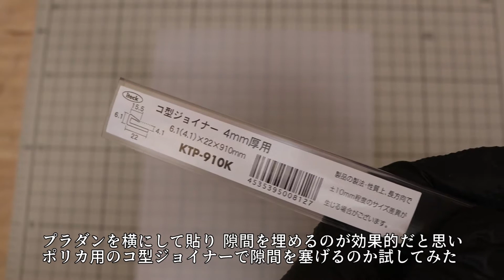プラダン(2mm/4mm)の隙間を美しく塞ぐ方法[断熱性能向上/埃の侵入防止/たわみ防止]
二重窓を拵えなくても、窓に「プラダン」と「隙間テープ」を貼ることで、実感できるほど断熱効果を高めることができました。

しかし、空気は温度が高くなると、質量が変わらないまま、体積が増えて密度が小さくなるため、暖かい空気は下から上へと移動します。

プラダンや中空ポリカは空気層がトンネル状になっているため、縦にして窓に貼ると暖かい空気が早く抜けやすくなり、断熱効果が下がります。

そのため、プラダンを横にして窓に貼り、隙間をテープやグルーガンで塞いでみましたが、見栄えが悪くなってしまいました。

そこで、光モールから販売されている中空ポリカのフレームを保護するジョイナーをプラダンの隙間埋めに流用できるのか試してみた動画です。

KTP-910Kのアゴの狭い部分は1.6mmなので、4mmのプラダンだけでなく、2mmのプラダンにも使用することが可能でした。

▼ジョイナーをつけて得られるメリット
・断熱性能向上
・埃の侵入防止
・四方強化（たわみ防止/端が破損しにくくなる）

▼アマゾン（KTP-910K）

4mm厚用
KTP-910K(910mm)
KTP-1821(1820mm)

6mm厚用
KTP-916K(910mm)
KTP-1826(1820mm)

・ジョイント用ポリカジョイナー（ラインナップ）

・光モール　その他に流用できそうなもの（ジョイナー/カプセ/バインダー）